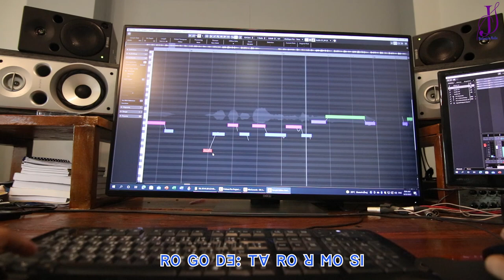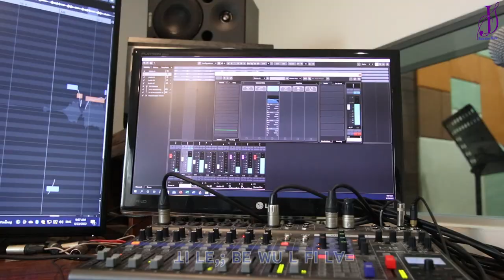ꓢꓯ; ꓕꓵꓼ ꓙꓰ ꓡꓯ ꓞꓳ ꓡꓯ. ꓐꓴꓳ꓿ ꓜꓯ+ꓖꓪ꓾ ꓙꓬ‐ꓟꓬꓳ‐ꓔꓼ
ꓢꓯ; ꓕꓵꓼ ꓙꓰ ꓡꓯ ꓞꓳ ꓡꓯ. ꓐꓴꓳ꓿
ꓜꓯ+ꓖꓪ꓾ ꓙꓬ‐ꓟꓬꓳ‐ꓔꓼ